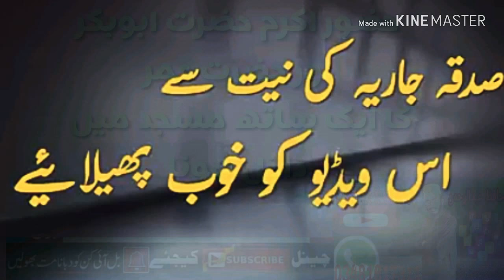شیخین کریمین کی شان حافظ عبدالرحمان نعیمی